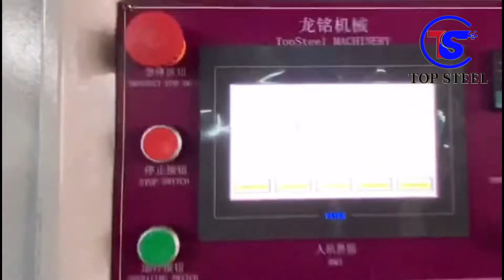Eva sole machine Rotatory hot and cold press machine Planchadora Rotativa TS-388H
Slipper machine

Shoe-insole machine

Shoe-sole machine

Integrated functions.

TopSteel Machinery